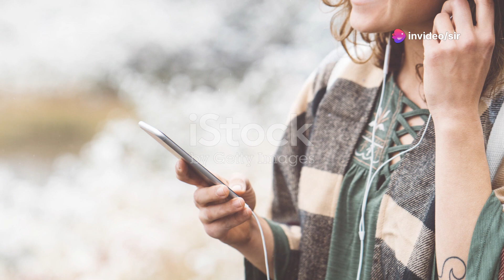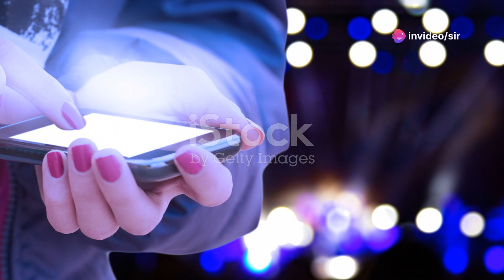'Big it up'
Buju Banton's Big US Comeback